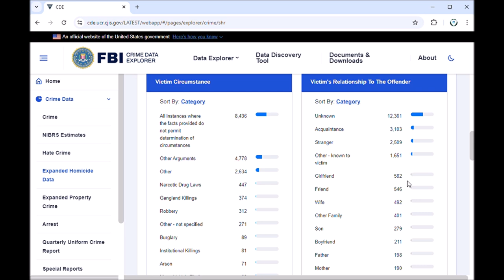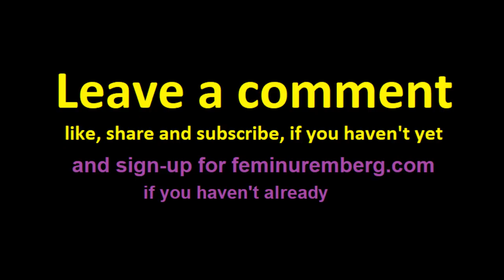intergender murder ratio has gotten worse for women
I compare the stats of intimate partner homicide in the United States of America of 1985 vs the most recent year where stats are available, 2023. It has gotten far worse for women. Pause to read, if you need to.